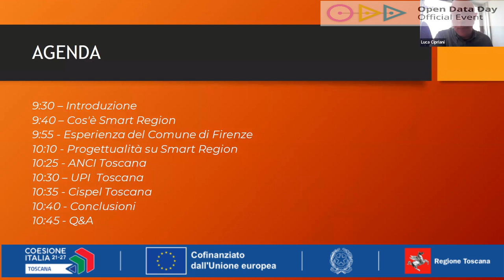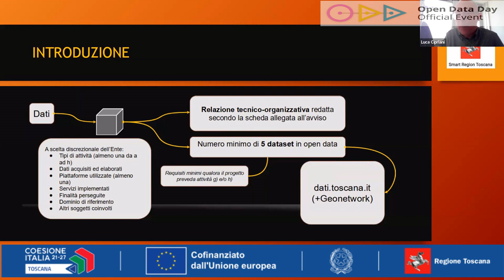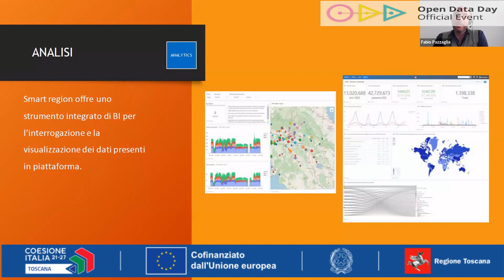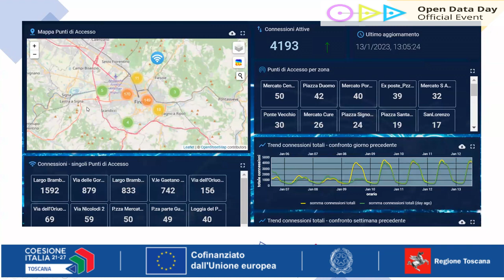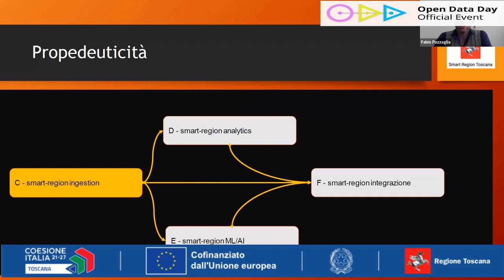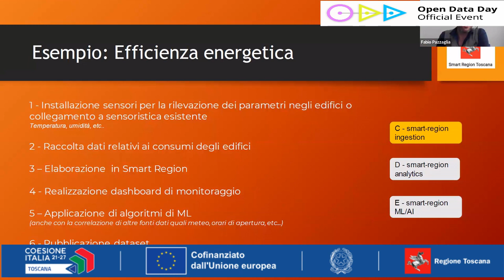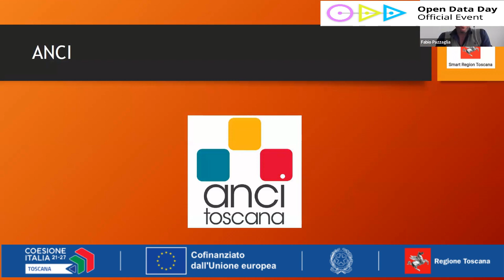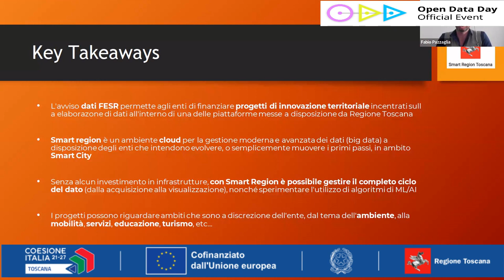Bando Fesr per sviluppo di progettualità sui dati: webinar piattaforma Smart Region, 21 marzo 2024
00:00  Introduzione, Luca Cipriani
13:12  Cosa è Smart Region, Fabio Pazzaglia
24:45  L'esperienza del comune di Firenze, Emanuele Geri
37:38  Realizzare un progetto per l'avviso dati, Fabio Pazzaglia
53:40  Anci Toscana, Silvia Bertagnini
58:43  Upi Toscana, Massimiliano d'Ascanio
1:01:55  Cispel Toscana, Sara Naldoni
1:07:55  Conclusioni